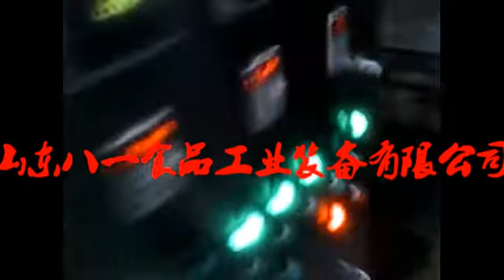Automatic fried dough twist Continuous Fryer Machine